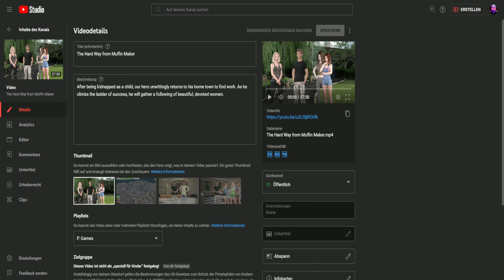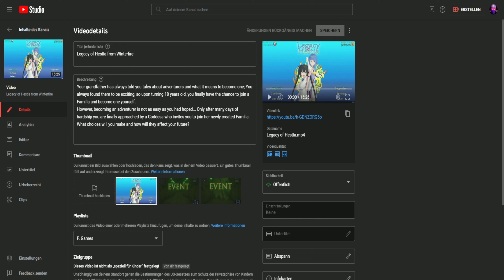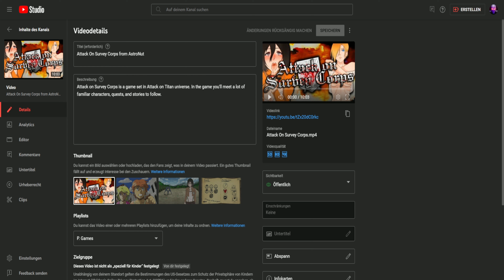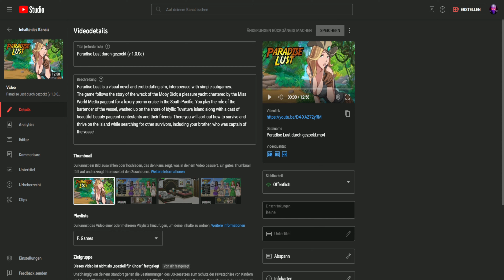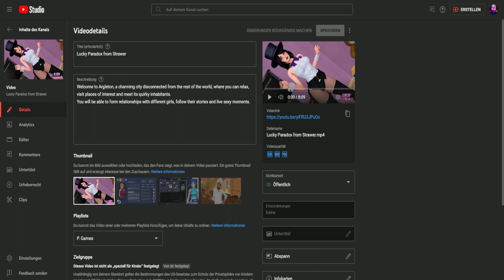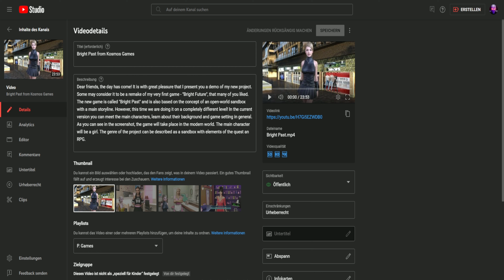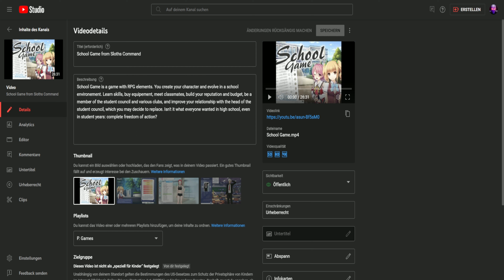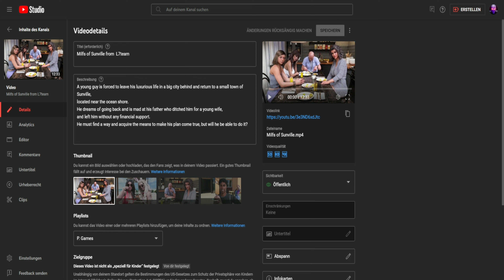Game Updates#22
Jedes Wochendende binge Ich in diesen Format die Neusten Updates von Spielen die in derr Woche gamacht wurden